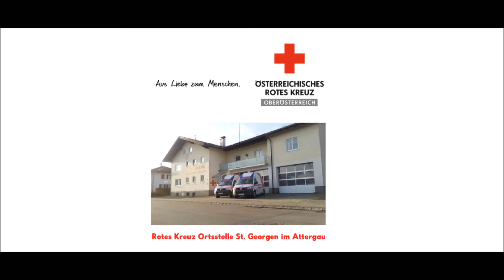Rotes Kreuz St. Georgen im Attergau: AMB Int. Nußdorfer Bergpreis 2013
An diesem Wochenende fand der bereits zum 16. mal ausgetragene Internationale Nußdorfer Bergpreis (Gerold-Klinger Gedächtnis Trophy) statt.

Um für den Fall der Fälle schnelle Hilfe leisten zu können, war auch unsere Ortsstelle mit 5 Mitarbeitern und einem Fahrzeug vor Ort.

Bereits am Freitag wurden die Besichtigungsläufe des bunt gemischten Starterfeldes durchgeführt. Am Samstag konnten sich die Teilnehmer bei einem sonnigen, leicht bewölktem Tag auf die Wertungsläufe freuen.

Die Fahrzeuge wurden von den Teilnehmern auf der kurvigen Strecke in 2 Wertungsläufen so Gleichmäßig wie möglich ins Ziel gefahren. Hier gewinnt nicht der schnellste sondern der konstanteste.